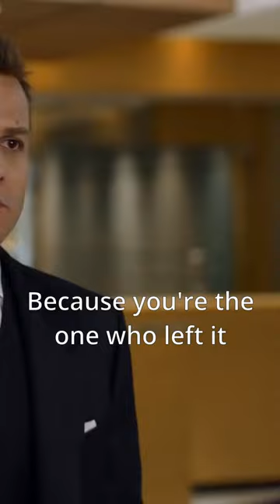Louis exposes how much money Harvey makes